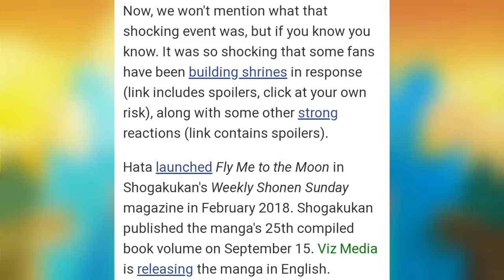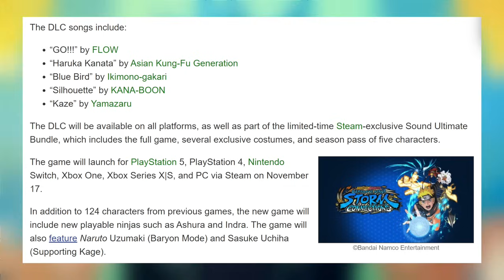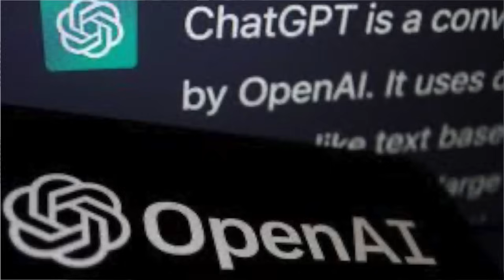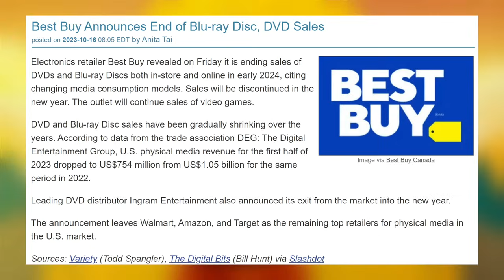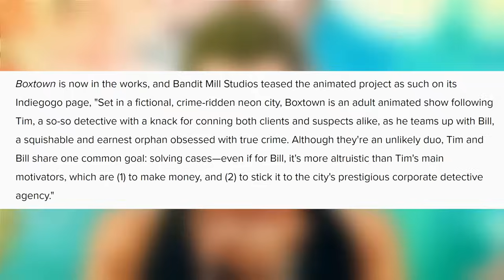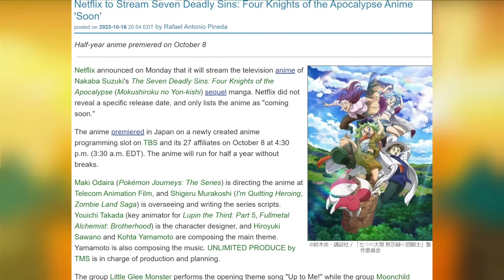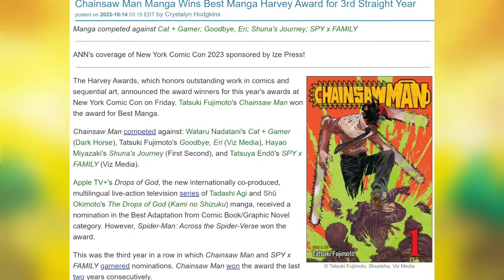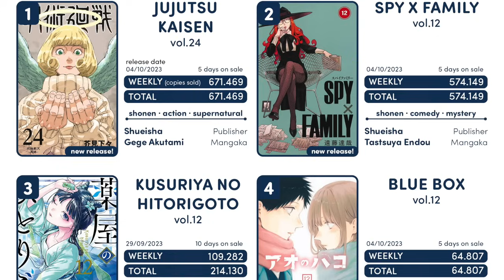Author TRAUMATIZED Into HIATUS By Jujutsu Kaisen, Dragon Ball Author Speaks Out, EPIC Naruto News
0:00 BIG NEWS
2:07 This Author Goes On Hiatus After Being Too Shocked By Jujutsu Kaisen
7:10 Shibuya City in Japan Having BIG Problems Over Jujutsu Kaisen For Halloween
9:12 BIG Anime Director Facing Targeted Harassment
13:08 Naruto X Boruto Ultimate Ninja Storm EPIC New DLC & Kishimoto's New Tribute
19:26 Akira Toriyama Speaks Out on New Dragon Ball Daima Anime
24:52 U.S Bill Being Pushed to BAN A.I Voice Replication
32:04 Best Buy to Stop Selling Bluray's & Dvd's
40:38 Netflix Raises Prices AGAIN
44:56 Tara Strong Fired After Controversy
49:09 First Look at Yu Yu Hakusho Netflix Live Action
51:52 Info On New My Hero Academia Ova
55:00 Kagurabachi Surpasses Jujutsu Kaisen
56:33 Invincible Season 2 New Trailer
57:09 Four Knights of the Apocalypse U.S Netflix Update
59:53 New Anime Coming to Crunchyroll
1:01:18 Ultimate Muscle Goes on Hiatus
1:02:29 One Piece Character Recasted
1:06:12 Rick & Morty Season 7 Update
1:08:15 Chainsaw Man Wins Big Award
1:09:36 Demon Slayer Gets BIG Merch Drop
1:10:59 Blue Box Anime Incoming
1:12:15 Initial D Live Action in the Works
1:12:49 Shonen Jump Author Comments
1:15:49 Top 50 Best Selling Manga of the Week